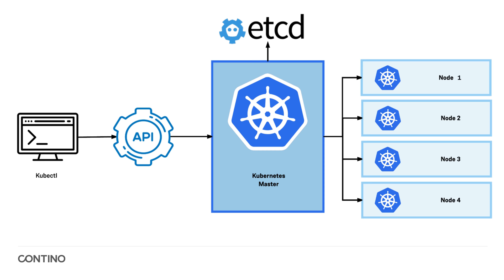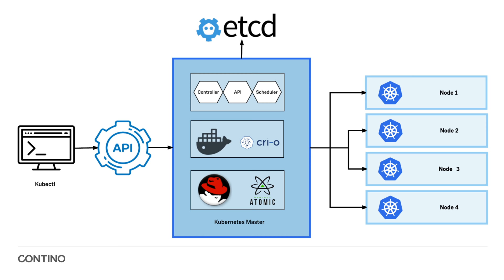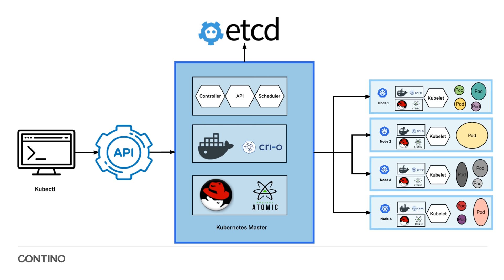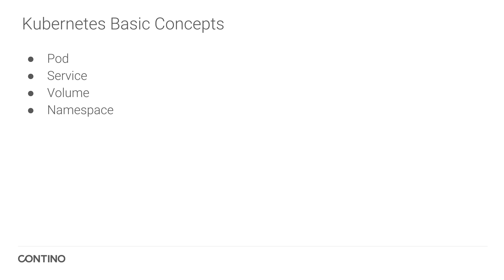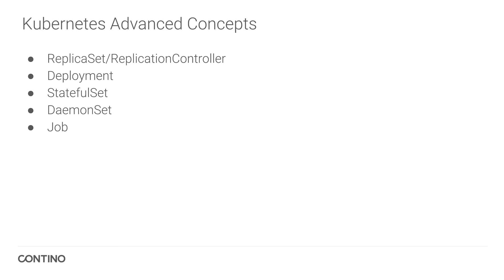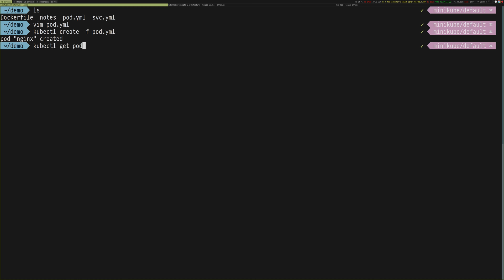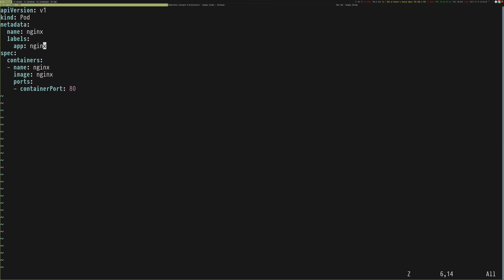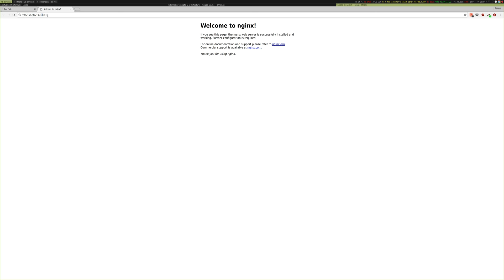Introduction to Kubernetes: Concepts and Architecture - with Marcus Maxwell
Contino Consultant Marcus Maxwell takes you through a high-level overview of Kubernetes - a leading open-source container orchestration tool.

Marcus covers:

- Key Kubernetes architectures
- Basic Kubernetes concepts
- Advanced Kubernetes concepts
- A demo of how to run a basic pod on a service through MiniKube on your own machine

Contino is a world-leading global professional services firm that helps the world’s leading financial services brands to innovate by adopting Enterprise DevOps practices on AWS.